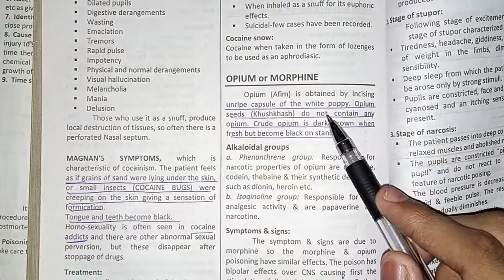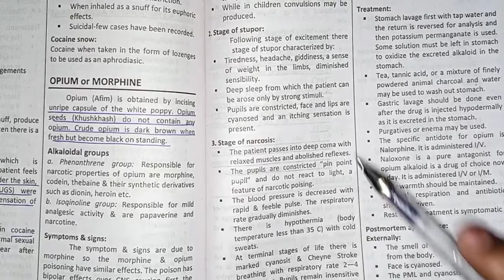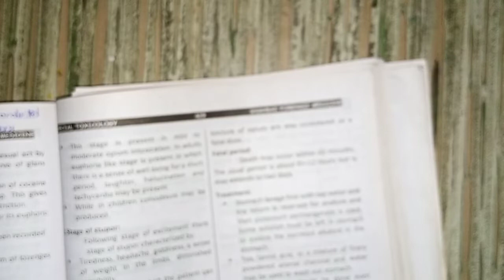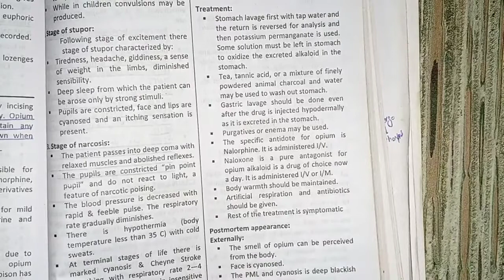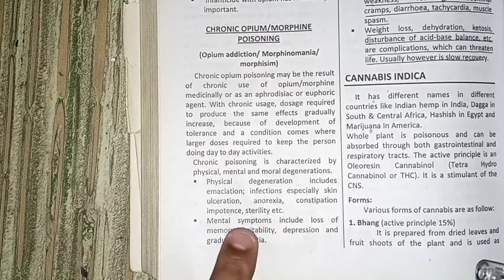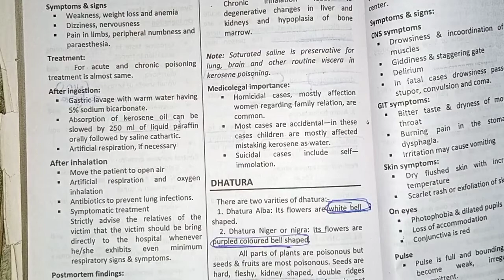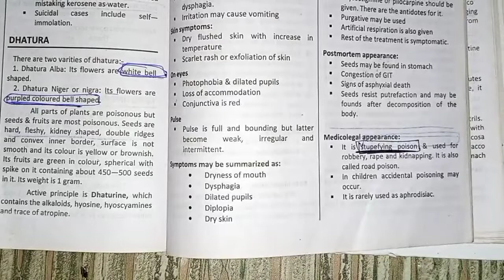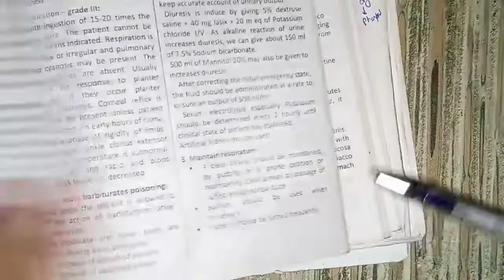opiates plus dhatura poisoning || special toxicology